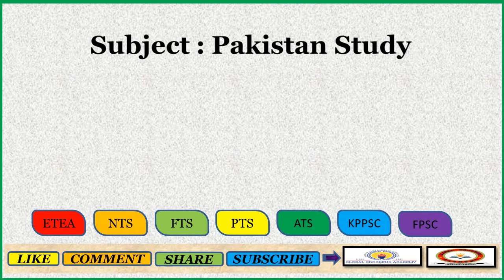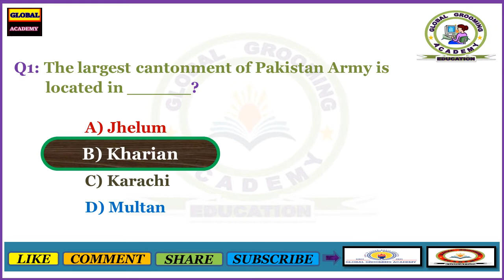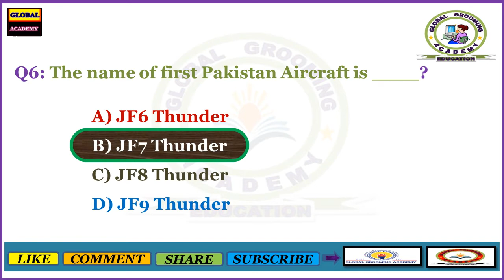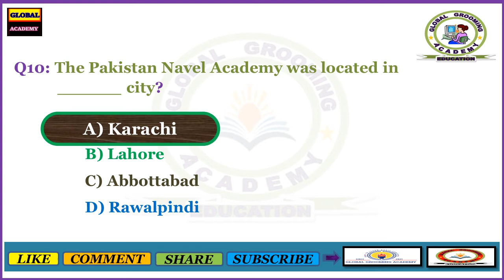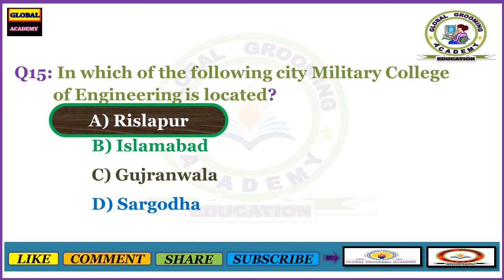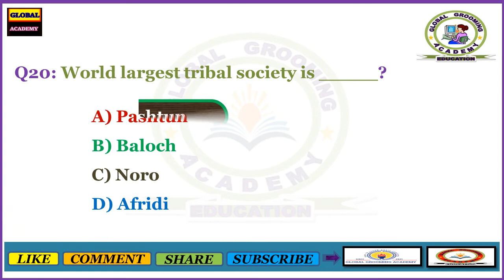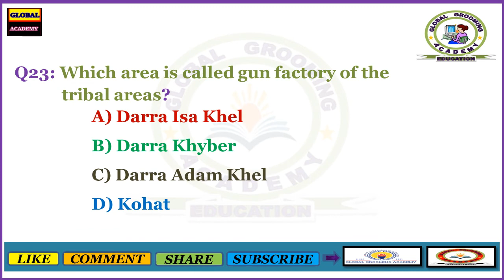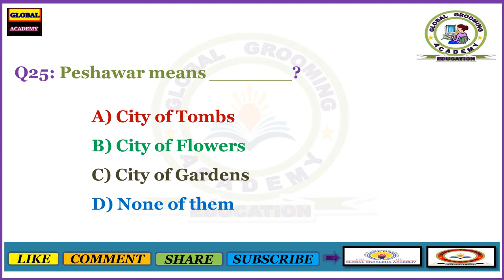Most Important and Repeated MCQs of Pakistan Study || Histroy MCQs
# Global Grooming Academy,
Important and Repeated mcqs of Pak study  for all exams especially ETEA and NTS.

MCQ for PST test , MCQs for CT test,
MCQs for SST General test , MCQs for SST Math-Physics test,
MCQs for SST Bio-Chemistry test , MCQs for Dm test ,
MCQs for PET test, MCQs for TT test,
MCQs for AT test, MCQs for Qari test, MCQs for Qaria test.
MCQs for ETEA test, MCQs for NTS test,
MCQs for KPPSC test, MCQs for FPSC test,
MCQs for FTS test, MCQs for ATS test, MCQs for OTS test,
MCQs for PPSC test,
MCQs for SPSC test,
MCQs for BPSC test.

Global Grooming Academy